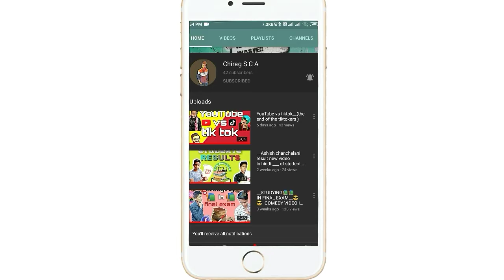every youtuber video ending| Youtuber video end | chirag sca vines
Comedian and roster

This channel for the comedi and rost  's video's

Enjoy the video's .

Please support me friend's ...

I am Promise you will enjoy my videos  and laugh  ___ Please my friends support me __ I love my subscriber ___ ❤️😘

Follow. My 2 partner and helper